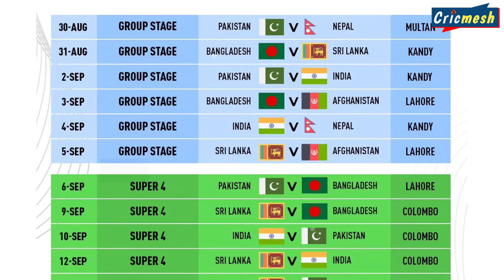Asia cup super 4 schedule | Points Table & latest updates | Asia Cup 2023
Asia CUP super 4  | Points table & Schedule | Asia cup 2023 |